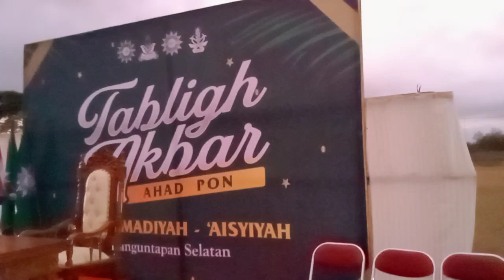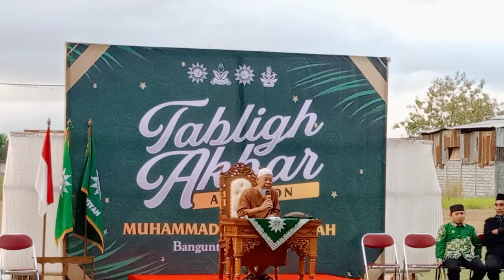🔴🔴Ustadz Sejuta Makna‼️Bpk Mahroji Khudhori || PRA - PRM Bangsel Pngajian Ahad Pon ||PRM Tamanan#2